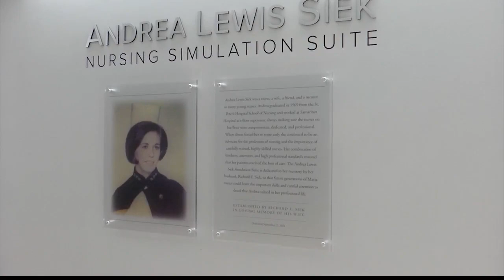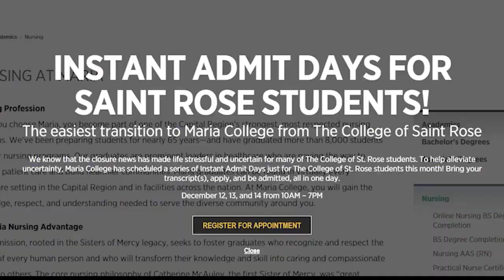$3.5 million donation for Maria College Nursing School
Colleges and universities in the Capital District have been in collaboration to try to step in and fill the gaps that Saint Rose will be leaving next year. On Friday one private college got a record $3.5 million donation that will assist the school’s nursing program.